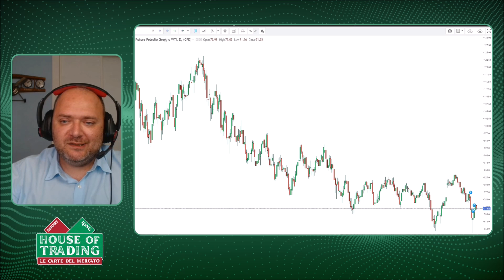House Of Trading - Il petrolio WTI potrebbe soffrire del futuro rallentamento economico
Giancarlo Prisco ha preso parte alla puntata del 9 maggio di House of Trading mettendo in campo una carta rossa sul petrolio. Per il trader il WTI potrà soffrire del futuro rallentamento economico e prospetta uno short sotto quota 71$.
Guarda il video per i livelli della strategia operativa del trader.